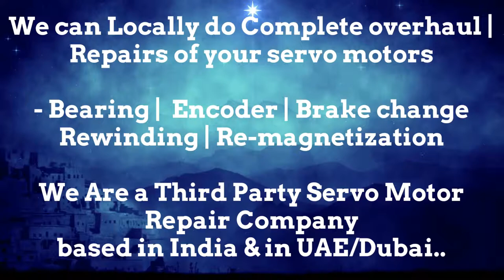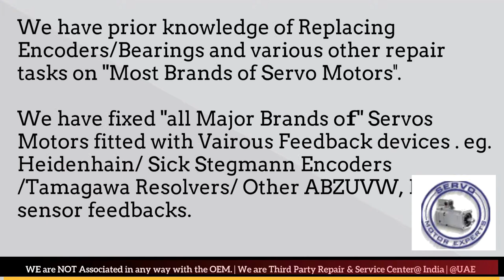Bodine Electric Servo Motor Drive Encoder Adjust Repair Ludhiana Pimpri Coimbatore Kolkata India